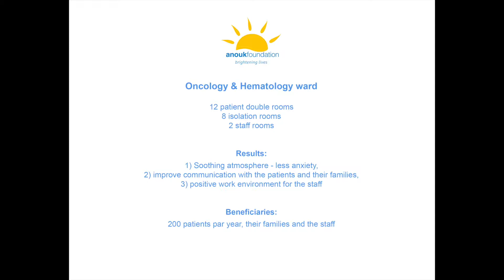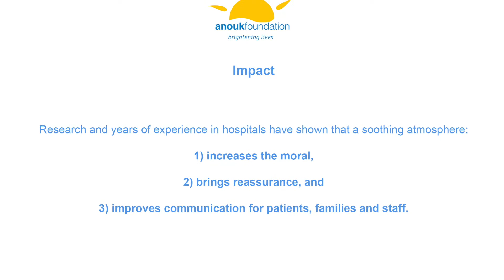Brightening Lives at Adult Oncology Rooms in Bern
At Inselspital in Bern, Anouk Foundation artists decorated the Adult Oncology Isolation rooms so that patients there always have company!

To create soothing environments amidst stressful situations, art is a fantastic solution.